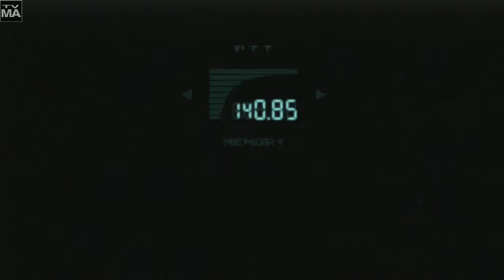Cry Streams: Metal Gear Solid [07/19/13] [P6]